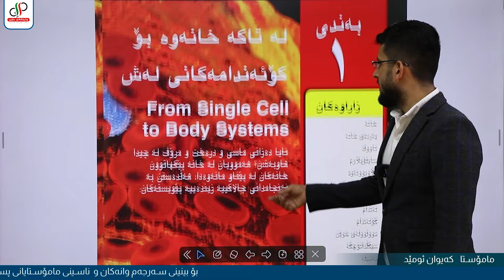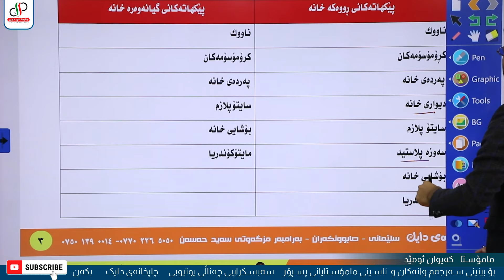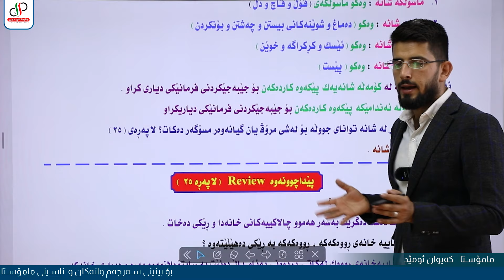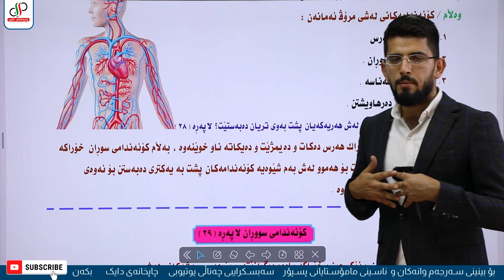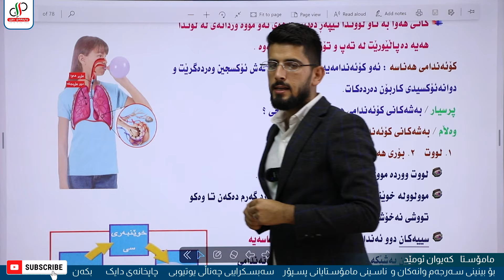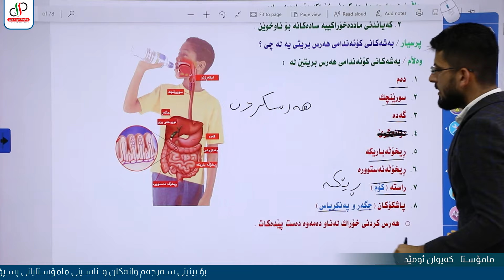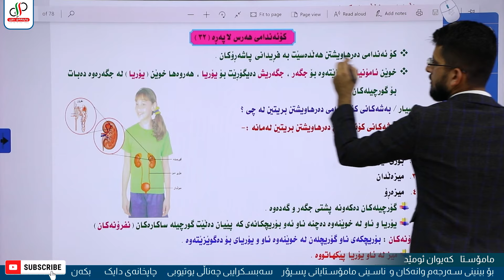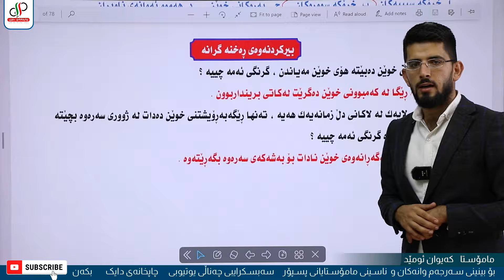زانست 5 _ وەرزی یەکەم _ یەکەی یەکەم _ بەندی یەکەم _ م.کەیوان ئومێد